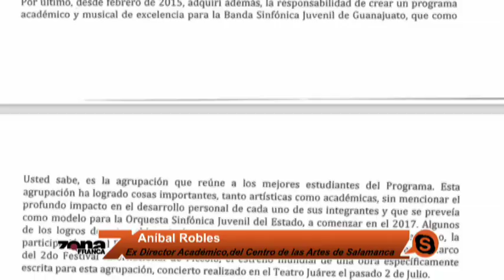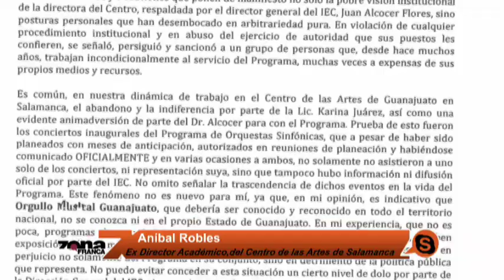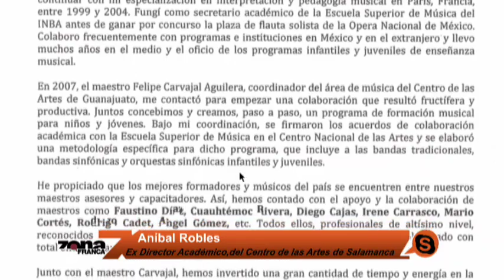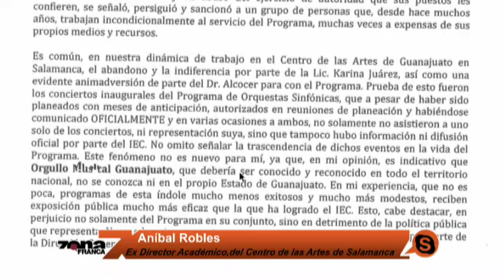Aníbal Robles Ex Director Académico,del Centro de las Artes de Salamanca